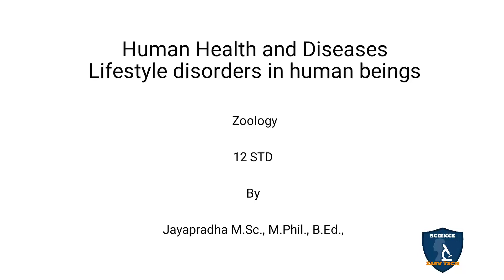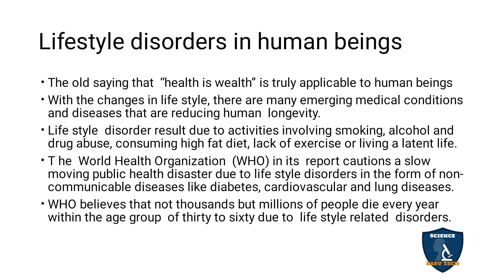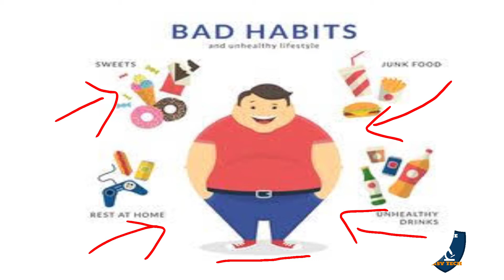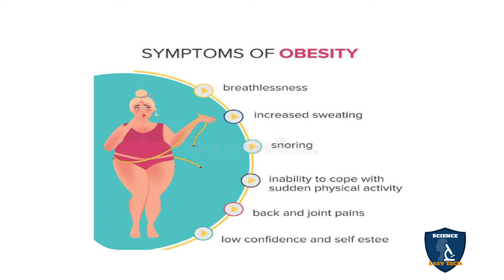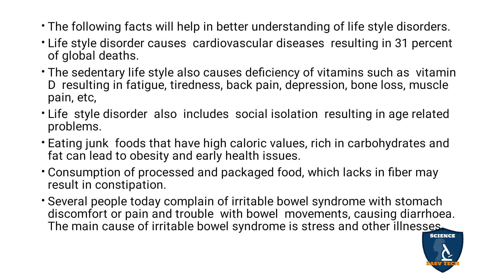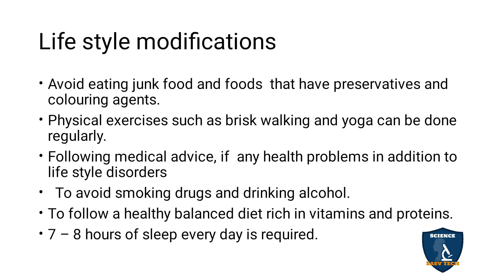Life Style Disorders in Human Beings Tamil | Human Health and Diseases I Zoology | Class 12 | NEET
Life Style Disorders in Human Beings in Tamil | Human Health and Diseases | 12 Class Zoology | Science Easy Tech
Class: 12th
Subject: Biology / Zoology
Unit: 3
Syllabus: CBSE / TNSCERT
Topic : Life Style Disorders in Human Beings in Tamil
Life Style Disorders in Human Beings
Life style modifications